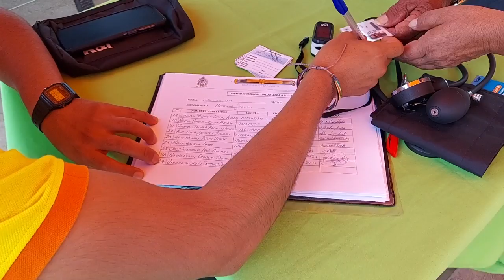En barrio 15 de Noviembre cumplió jornadas médicas en medicina general, odontología, y psicológica.